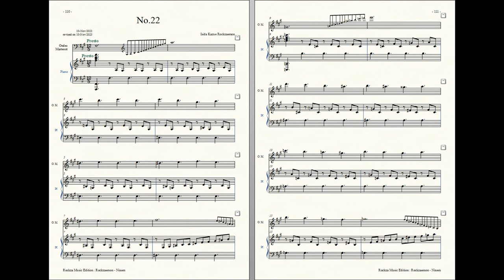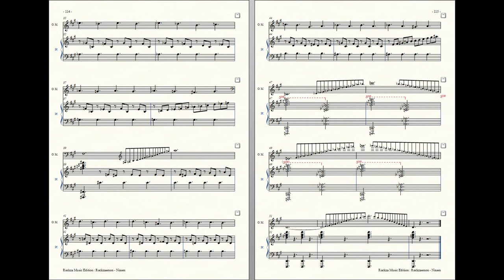Rockzaemon : Prelude for Ondes Martenot and Piano, Nixem No.22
Rockzaemon
Prelude for Ondes Martenot and Piano
Nixem No.22